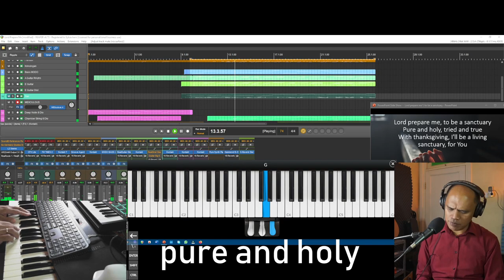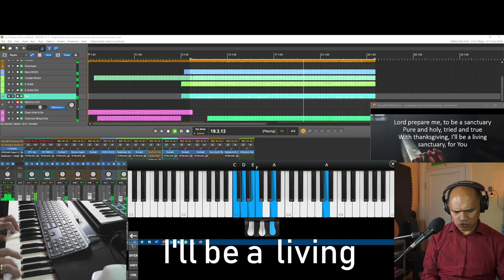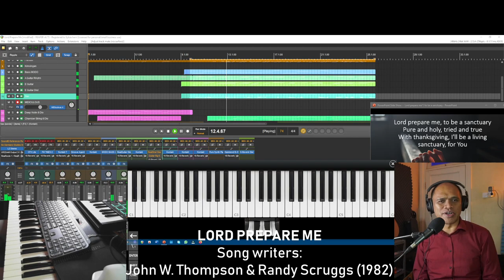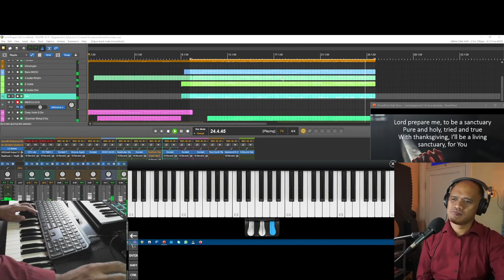Lord Prepare me (Sanctuary) - Piano & Saxophone 2023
LORD PREPARE ME (Sanctuary) - Scruggs and Thompson, 1982.
Saya teringat waktu remaja sekitar tahun 90-an saya ikut pelayanan orang tua saya di GBIS Wonorejo, Surabaya. Begitu kami parkir di halaman gereja, orang tua saya masuk duluan ke gereja karena papi akan berkotbah. Saya masih tinggal di mobil dan putar lagu ini (waktu itu masih kaset, Album Integrity Music, Randy Rothwell), versi yang saya dengar kala itu

Saya agak heran, waktu mendengar lagu ini, tiba-tiba saya menangis. Ini adalah lagu pertama yang menyentuh hatiku waktu masih remaja dan hal yang sama terjadi sampai hari ini, hampir setiap kali menyanyikan lagu ini.
Menjelang mengakhiri tahun 2022 lalu, tiba-tiba ingin buat musiknya dan mainkan melodinya di piano. Inilah yang menjadi kerinduan terdalam saya:

(Tuhan, persiapkan aku menjadi tempat kudus)

Pure and holy, tried and true
(Murni dan kudus, teruji dan benar)

With thanksgiving, I’ll be a living
(Dalam syukur, aku akan hidup)

Sanctuary for you
(Tempat kudus bagi-Mu)

DAW: Reaper 6.73
VSTi:
Piano: Garritan Piano CFX (main live)
EP+Pad: Sticky EP - FM Tines 2 (Gospel Musician)
Organ: Hammond B-3X (IK Multimedia)
Bass: MODO Bass 2 (Japan Bass, IK Multimedia)
Drum: Abbey Road Modern White Kit Native Instrument
Percussion: Groove Agent 5
El. Guitar: Electric Sunburst Deluxe NI
Ac. Guitar: Real Guitar Steel String (Musiclab)
Sax: 8Dio Solo Soprano Sax
Chamber String: 8Dio Anthology Strings Chamber
Violin: 8Dio Deep Solo Violin
Fantasia Bell: Pure Synth Platinum Gospel Musician